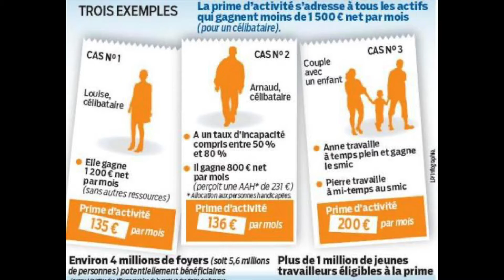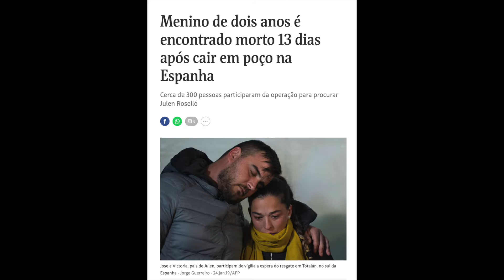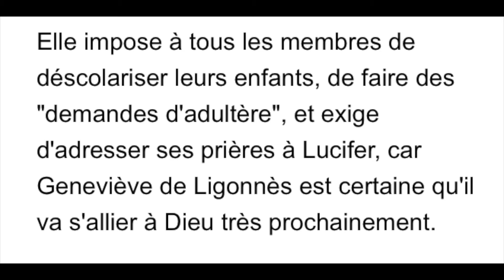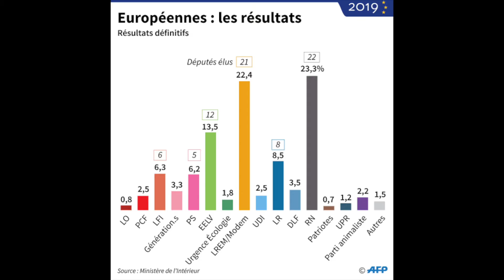Os 10 assuntos mais buscados no GOOGLE na França em 2019 | parte 1 Atualidades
Quais os temas da atualidade mais buscados na França em 2019?
Nesse vídeo eu faço um resumo dos dez 10 assuntos, temas ou palavras mais pesquisados no google francês sobre atualidades.
Captação de Imagens : Laércio Marcon Jr
Roteiro, apresentação e edição: Euzinha, moi-même

❤️❤️❤️ OBRIGADA  ❤️❤️❤️
                  MERCI